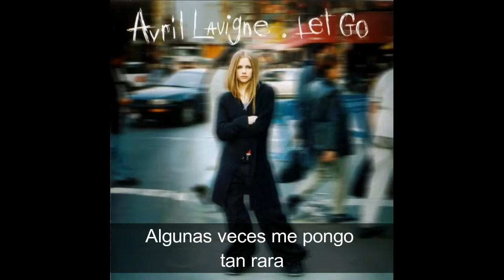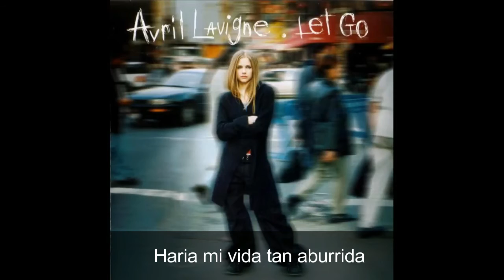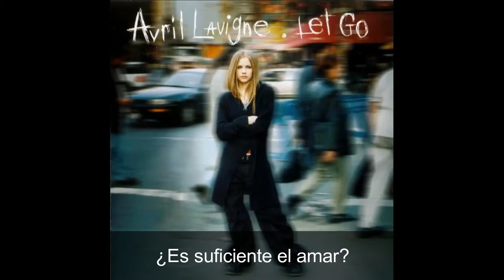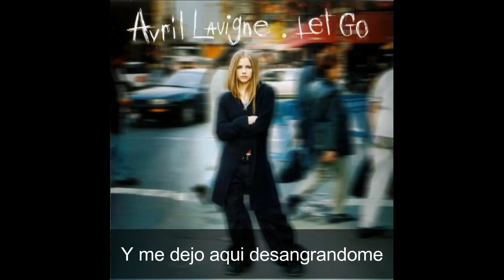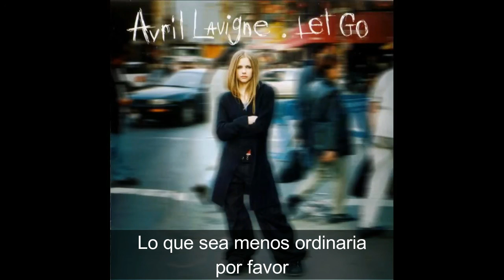Avril Lavigne - Anything But Ordinary (Subtitulada y traducida al español)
en este tercer vídeo les traigo anything but ordinary de avril lavigne de su álbum let go disfrútenla